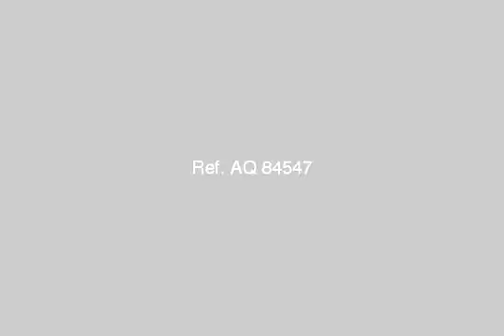Apartment For Sale In Cleopatra Alexandria - mlseg.com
- بكيلوا باترا على الترام مباشرة  - Egypt Real Estate |    Alexandria |    Cleopatra |     Apartment For Sale